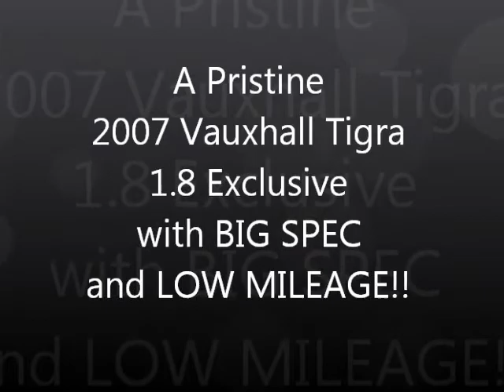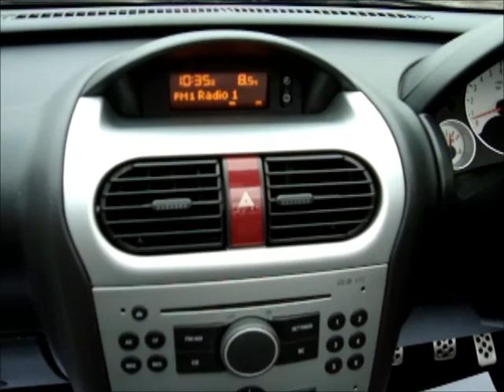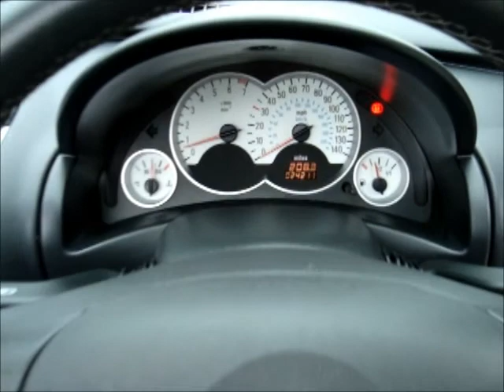2007 Vauxhall Tigra 1 8 Exclusiv